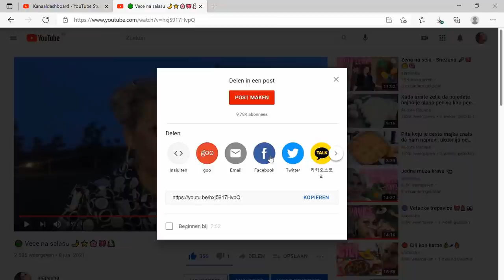🟢 Ne znam da kuvam ❗😱 testo sa sirom 🥣🧀🎀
Za sve one koji kazu ili misle da ne znaju da kuvaju evo jedno jelo pa mi javite da li umete ili ne umete da kuvate 😂💖